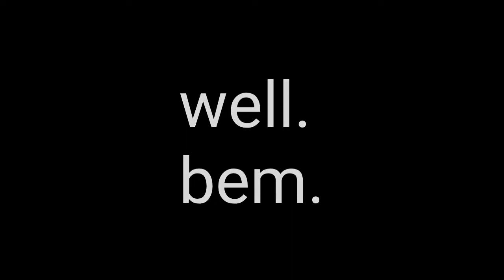private models dc2 Showcase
my name on discord: asaph rocha de oliveira
my Discord tag: #1848

my name on roblox: ASAPHEALESSA1351

about my roblox account: well. I had an old account called ASAPHEALESSA135 but one day I lost it. but with luck I created a new one called ASAPHEALESSA1351

sobre minha conta no roblox: bem. eu tinha uma conta antiga chamada ASAPHEALESSA135 mais num dia perdi ela. mais com sorte criei uma nova chamada ASAPHEALESSA1351